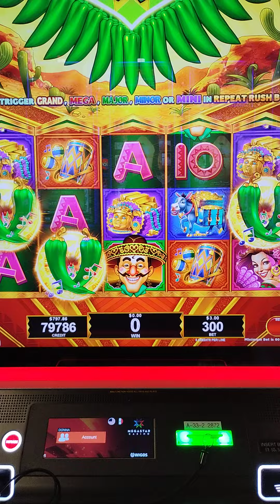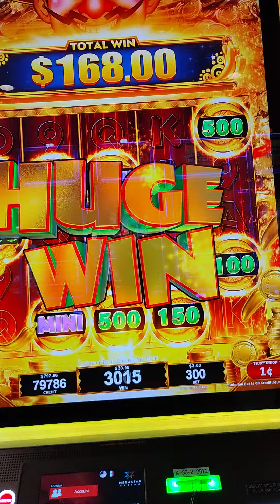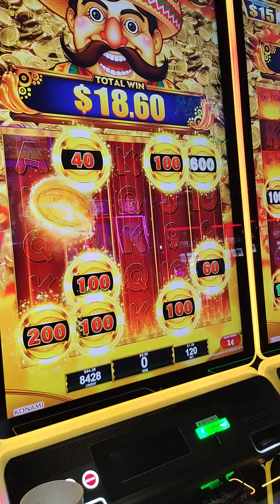green chili chili fire (1)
bonus w jackpot coin